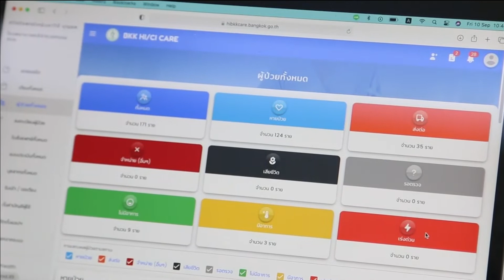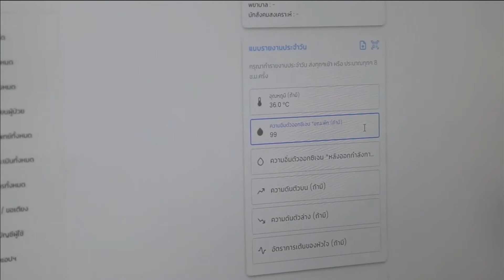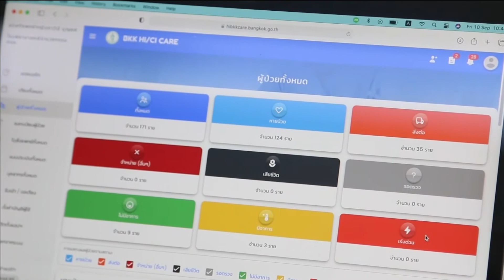64-09-15 ศูนย์ Home Isolation พระจอมเกล้าลาดกระบัง